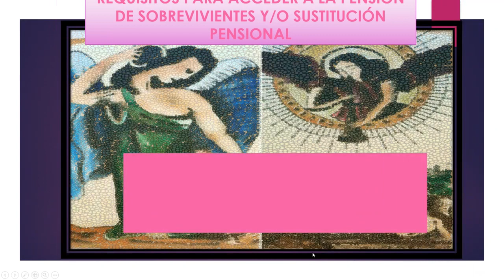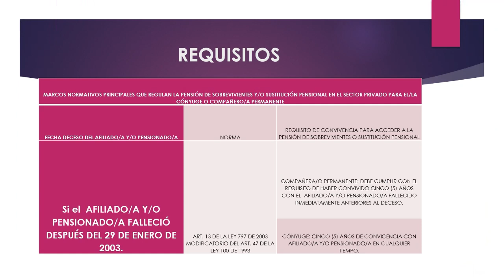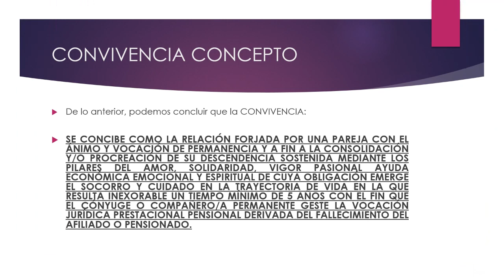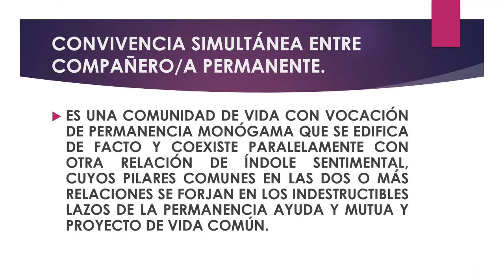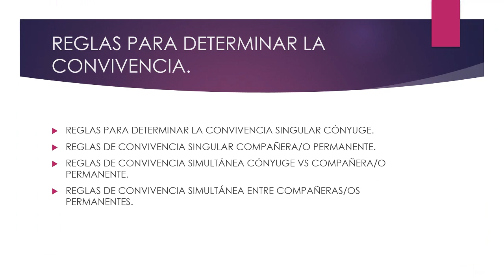TIENE DERECHO A LA PENSIÓN DE SOBREVIVIENTES Y/O SUST. PENSIONAL COMO CÓNYUGE O COMPAÑERA/O...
Usted señor/a cónyuge o compañero/a permanente usted tiene derecho a la pensión de sobrevivientes o sustitución pensional de su esposo/a o compañero/a siempre y cuando cumpla los requisitos aquí expuestos.